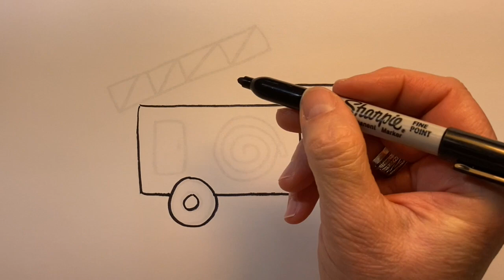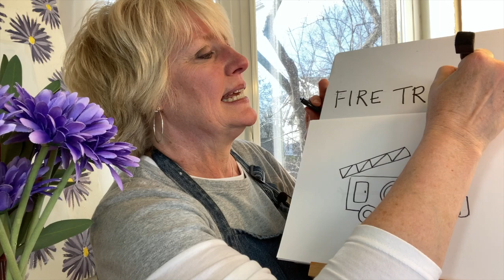Drawing and writing FIRE TRUCK!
Preschool children and kindergartners will enjoy the surprise of finding out what we’re drawing by looking inside the Purple Daisy Box and watching a brief clip of a FIRE TRUCK!  This will be followed with drawing lesson of a FIRE TRUCK, a quick fact about a FIRE TRUCK, and the opportunity to write “FIRE TRUCK.”